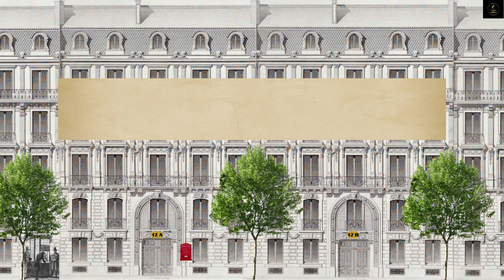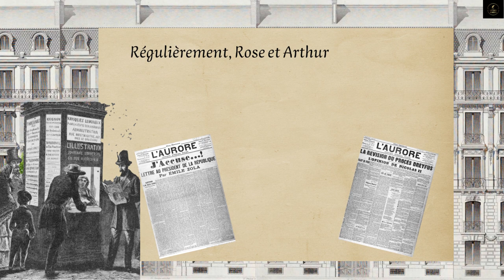Bienvenue à Paris ! Simulation globale 4e - Français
Teaser de rentrée en simulation globale pour mes 4e. Cette vidéo est très largement inspirée et utilise les ressources proposées par Marie Soulié et Audrey de (@lirevresse des mots sur instagram), que je remercie pour leurs partages.